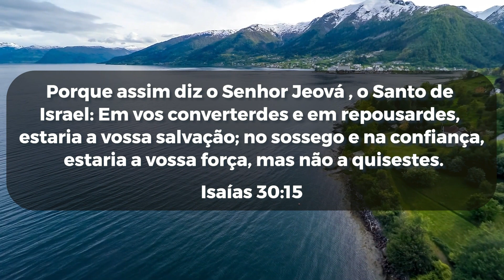APalavraDoDia | Quinta feira 12 de Maio de 2022 | Bispa Virginia Arruda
A Bispa Virgínia Arruda irá presentear você com um e-book Devocional de 20 dias.
Para ganhar clique no link, responda uma breve pesquisa e tenha acesso ao conteúdo.

Banco Santander
Ag: 0108
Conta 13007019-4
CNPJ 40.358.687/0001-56